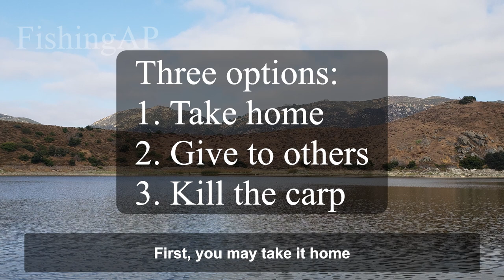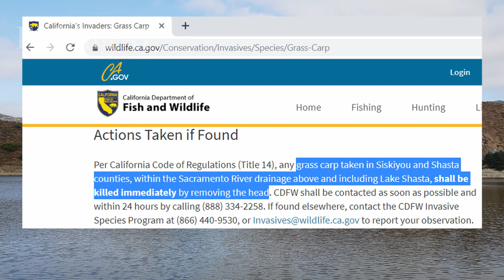[Eng Subtitle] Special rules on carp fishing in California (加州钓鲤鱼的特殊规定)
After watching my video on carp baits, a few folks have caught carps successfully. Today I'm going to share with you some special rules on carp fishing and handling in California.

MORE FISHING TIPS:
I've been regularly blogging about my fishing journeys since 2012 , so that folks new to fishing can avoid the mistakes we made, get their large fish quickly and get more involved in protecting the environment. It's written in Chinese, but I hope the pictures in my posts can deliver most of the messages:).

FISHING GEARS I enjoy using:
Inflatable Vest
Fish Gripper Grip
Attwood Boating Navigation Light

COOKING TOOLS I enjoy using:
Rapala4 Soft Grip Fillet
Titanium Snips to cut fish bones
Cut Resistant Gloves
Cast Iron Skillet
Fish Bone Tweezers
Fish Shaped Plate
Fish Shape Porcelain Serving Saucers Bowl
Bakeware set
Soy sauce for steamed fish with more soy sauce flavor (also available in most asian grocery stores)
Soy sauce for steamed fish with a little sweetness (also available in most asian grocery stores)